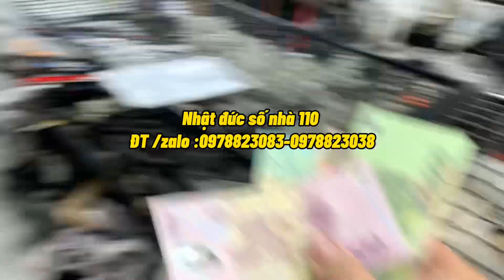Lọc dầu Diezen xịn xe huyndai 110XL hàng theo xe -không xịn đền gấp 10 lần